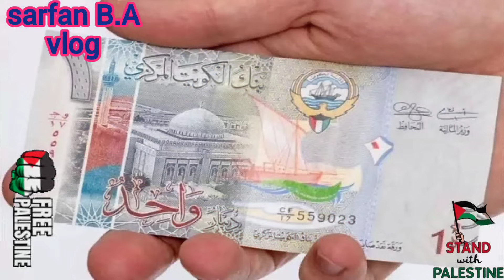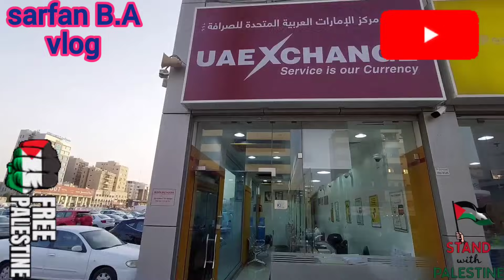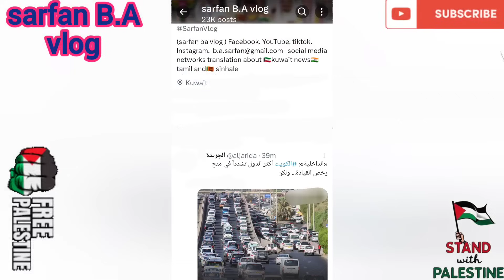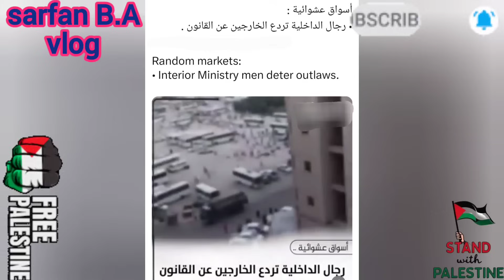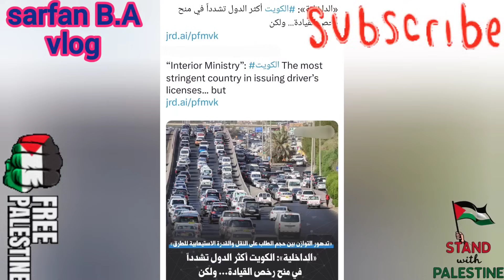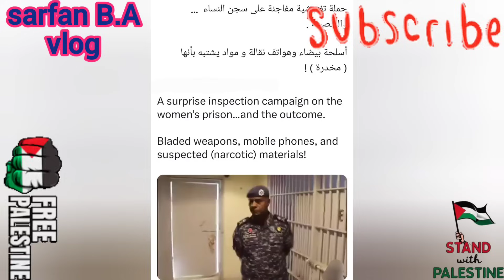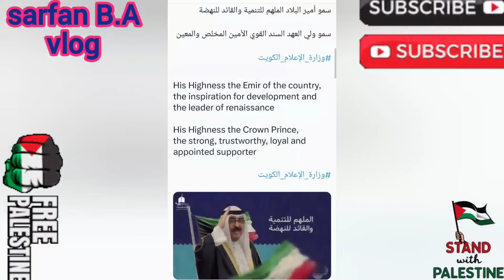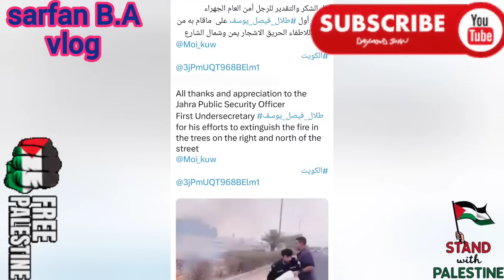🇰🇼😭💔இதுக்கு மேல உங்க இஷ்டம் இனிமேலாவது மாறனும்sarfanbavlog